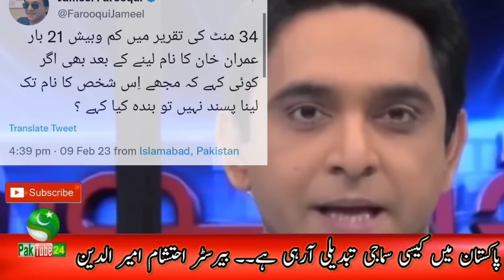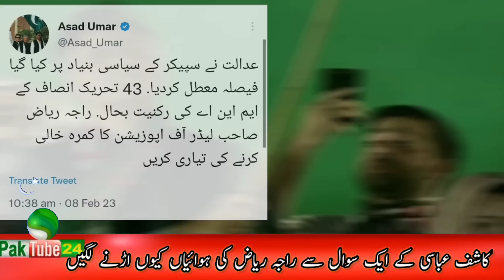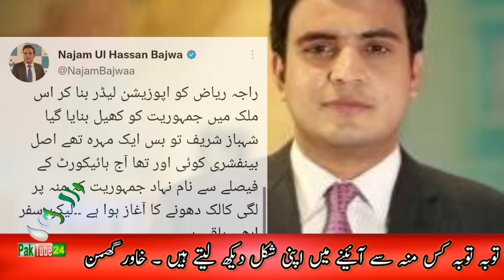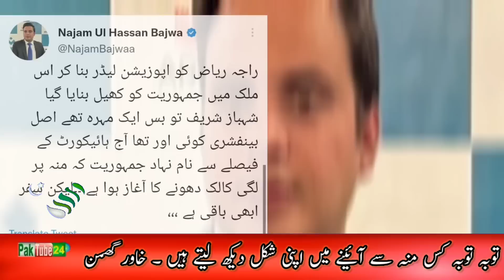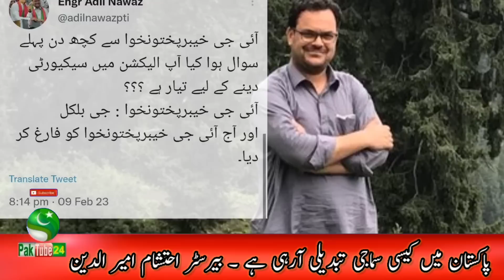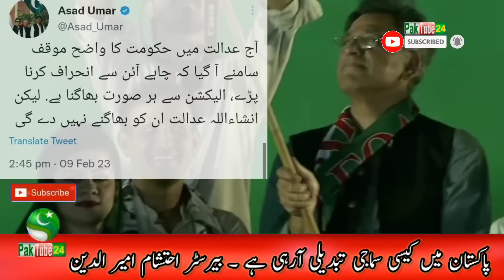Top Comments on Maryam Nawaz Hamri Naslain & Raja Riaz Statement Imran Khan Ka Ticket Nahin laina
Video Is About : Top Comments on Maryam Nawaz Hamri Naslain & Raja Riaz Statement Imran Khan Ka Ticket Nahin laina.

Ats atsu